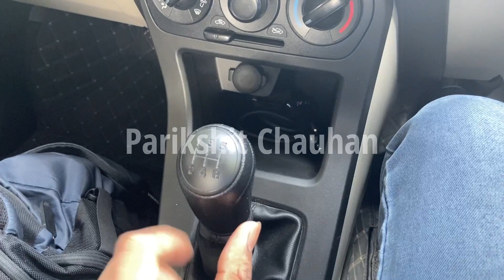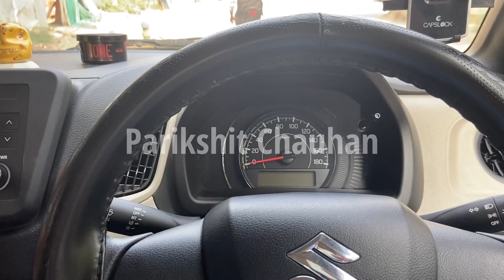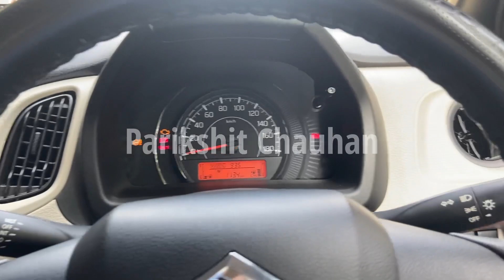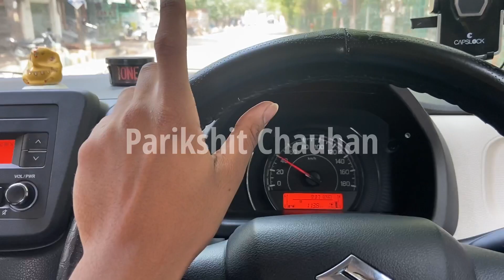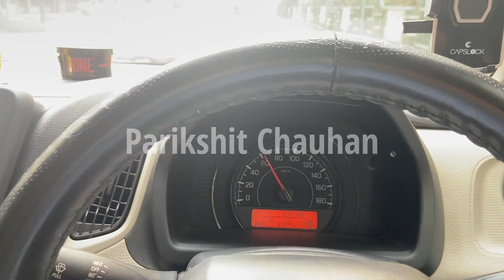Ep : 03 | Smooth Gear Shifting की NINJA TECHNIQUE🔥| For Beginners👍| Which gear at what speed?🤔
Hello Everyone!
This is Parikshit Chauhan from Faridabad.
In this video I have demonstrated how to shift gears properly in a manual car.
Also, I have explained which gear to slot at what speed so that you can enjoy a jerk free and smooth drive👍

Ep : 04 | How to pick a car on slope👍|Driving car on slope🔥 | For Beginners
Coming Soon .